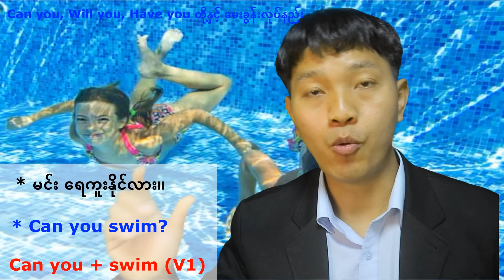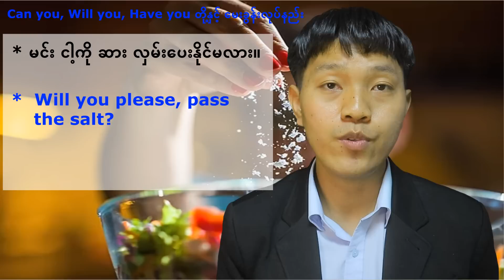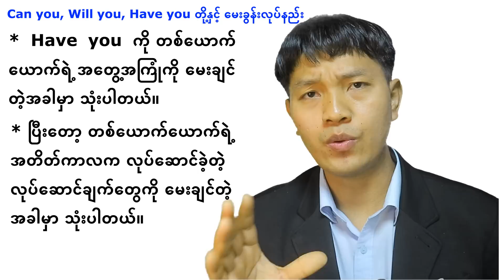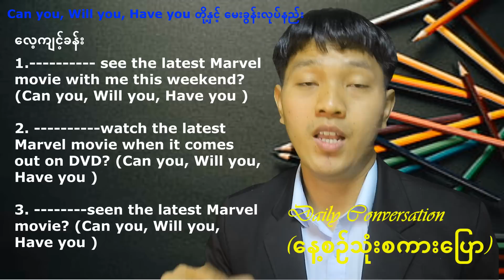Can you, will you, have you ........? ဘယ်ဟာကို သုံးမလဲ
🧩 'Can you, will you, have you .? တို့ကို အင်္ဂလိပ်လို မေးခွန်းများဖွဲ့ရန် ရုန်းကန်နေရပါသလား။ ဒီဗီဒီယိုတွင်၊ ဤအရေးကြီးသော အင်္ဂလိပ်မေးခွန်းစကားလုံးများဖြင့် မေးခွန်းများမေးခြင်းအနုပညာကို ကျွမ်းကျင်အောင် ကူညီပေးပါမယ်

🎓I will cover:

'Can you, will you, have you .? တို့ကို သင့်လျော်စွာအသုံးပြုခြင်း၊
ဤစာပိုဒ်တိုများဖြင့် မေးခွန်းများဖွဲ့ရန်အတွက် သဒ္ဒါစည်းမျဉ်းများ
စကားစုတစ်ခုစီသည် အသင့်လျော်ဆုံးဖြစ်သည့် ဥပမာများနှင့် အခြေအနေများ
ဤမေးခွန်းစကားလုံးများကို အသုံးပြုသည့်အခါ ရှောင်ရန်အဖြစ်များသော အမှားများ
စကားစုတစ်ခုစီကို မည်သည့်အချိန်နှင့် မည်သို့အသုံးပြုရမည်ကို မှတ်သားရန် အကြံပြုချက်များ
သင့်နားလည်မှုကို စမ်းသပ်ရန် လေ့ကျင့်ခန်းများကို လေ့ကျင့်ပါ။

📘 ဒီဗီဒီယိုသည် အဆင့်တိုင်းရှိ အင်္ဂလိပ်ဘာသာစကားသင်ယူသူများအတွက်သာမက ၎င်းတို့၏သဒ္ဒါနှင့် ဆက်သွယ်မှုစွမ်းရည်ကို မြှင့်တင်လိုသော မိခင်ဘာသာစကားများပါ သင့်တော်ပါသည်။ မေးခွန်းစကားစုတစ်ခုစီကို ခွဲခြမ်းစိတ်ဖြာပြီး ၎င်းတို့ကို မှန်မှန်ကန်ကန်အသုံးပြုရာတွင် သင်ယုံကြည်မှုရှိကြောင်း သေချာစေရန် ရှင်းလင်းပြတ်သားသော ရှင်းလင်းချက်များနှင့် ဥပမာများကို ပေးပါမယ်။

🔔 ကျွန်ုတော့်ရဲ့နောက်ဆုံးထွက်ဗီဒီယိုများတွင် အပ်ဒိတ်ရှိနေစေရန် အသိပေးချက်Bellများကိုဖွင့်ရန် မမေ့ပါနှင့်။

📝 သင့်မေးခွန်းများနှင့် မှတ်ချက်များကို အောက်တွင်ထားခဲ့ပါ၊ ထို့နောက် ၎င်းတို့ကို နောင်ဗီဒီယိုများတွင် အစွမ်းကုန်ဖြေရှင်းပေးပါမယ်။ ကြည့်ရှုသူများထံမှ ကြားနာခြင်းကို နှစ်သက်ပြီး သင့်အင်္ဂလိပ်စာစွမ်းရည်ကို မြှင့်တင်ရန် အမြဲစိတ်အားထက်သန်နေပါတယ်။